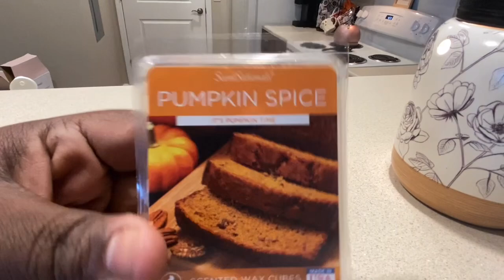Daily Vlog | WIEIAD | lowcarb over50 Happy Monday